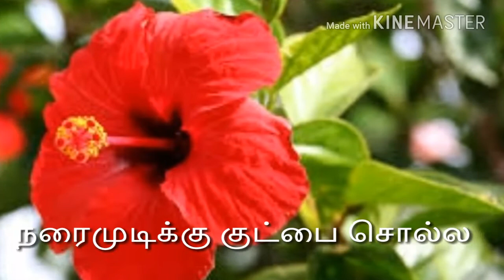நரைமுடியை போக்க எளிமையான இயற்கை சாறு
இயற்கையை நல்லது.